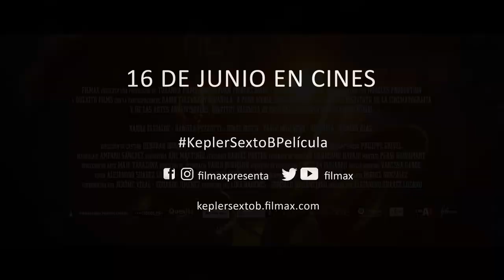KEPLER SEXTO B Tráiler Español (2023)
Kpler Sexto B Tráiler en Español.
16 de junio en cines